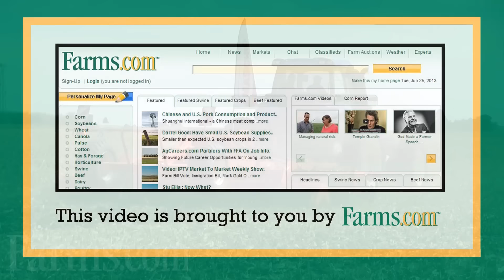CAMSO Conversion Track System on John Deere Tractor at Farm Progress Show Tillage Demonstration 2016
Part of the Farm Progress Show 2016 Tillage Demonstrations near Boone, Iowa.  Here is the lineup,
Case IH tractor with Case IH Tillage tools.
John Deere tractor with  Camso track system and Excelorator tillage.  A New Holland tractor and Maschio